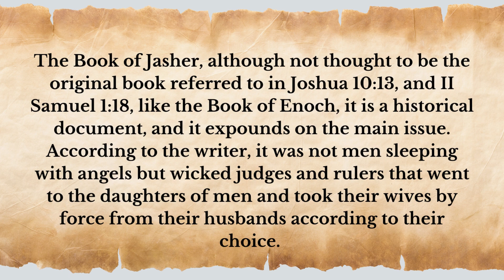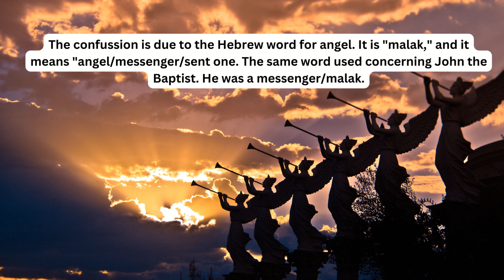Satan Unmasked, Book 1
Satan Unmasked examines passages of scriptures concerning Satan and the origins of how he evolved into doctrines and belief systems, taking on many different forms as the embodiment of evil. In Christianity, Satan has developed into God’s adversary, a fallen angel. However, in Psalms and the Book of Job, Satan is likened to a prosecuting attorney in the Heavenly Court.

Satan Unmasked is Book One of a four-part series concerning doctrines that have crept into our theology. Book Two, Spirits Unveiled, examines angelic beings and the spiritual realm, followed by Books Three and Four regarding salvation, tithing, the role of women, generational issues, etc. Read the entire series Unmasking the Unseen to examine doctrines that have evolved.